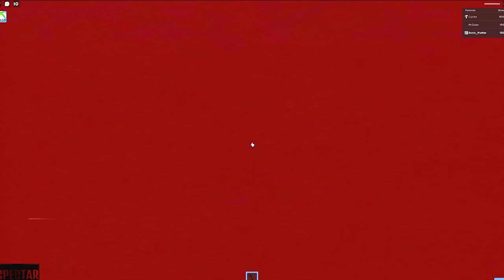✨ ESTE JUEGO DE SOBREVIVE A SONIC EXE ES EPICO ✨ SONIC EXE SURVIVE THE NIGHTMATE 2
Sobrevive a Sonic exe en roblox, Sonic.EXE: Survive the Nightmare 2 gameplay, enfrenta a sonic punto exe en roblox